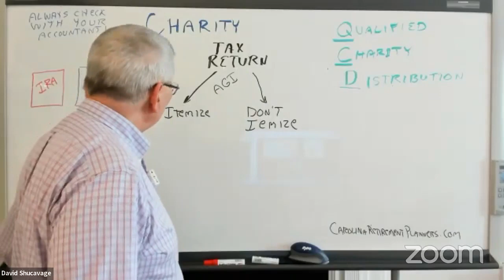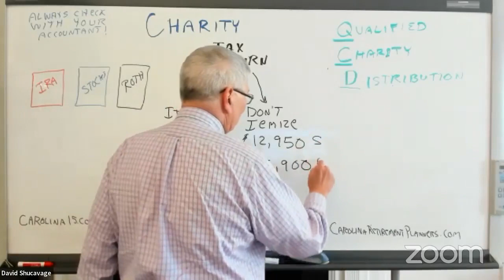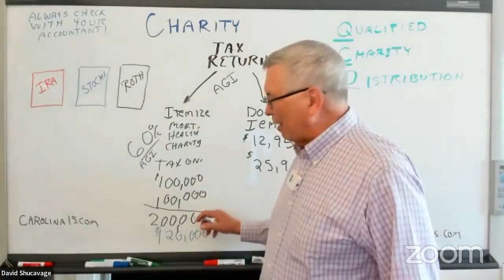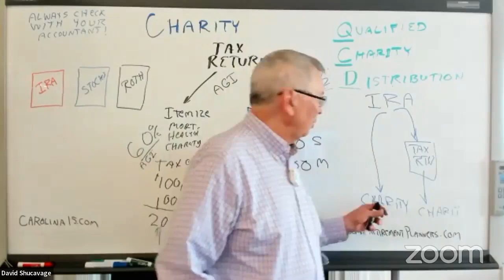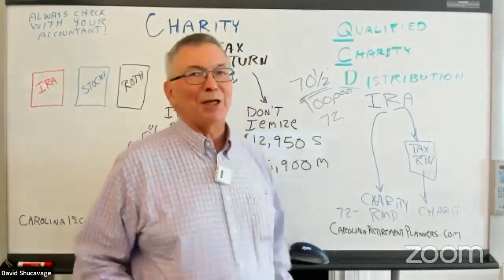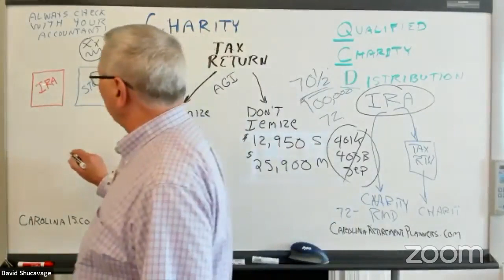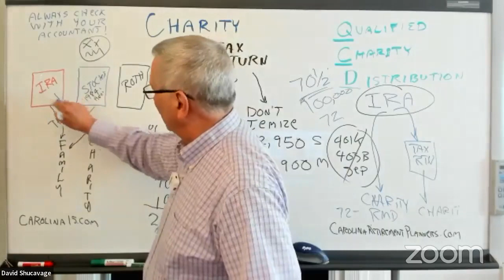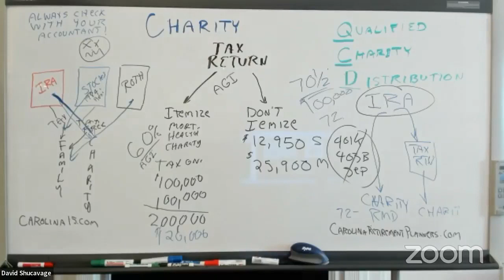New Charitable Giving Rules in 2022 & What You Should Know!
Congratulation to last week’s wine winner, Sylvia C., from Anderson, SC.!
📊 If you would like a copy of the 2022 Tax Sheet, please send an email with your address to & we will get one mailed out to you.

The end of Tax Return Season is a great time to look at the year ahead. You might be thinking about qualified and non-qualified deductions with the new Giving Rules in 2022. What should you know? Has anything changed from last year? Are there different ways you can help the organizations you care about this year? Invite your friends, family, and neighbors, grab your favorite beverage, and join us for a little update on 2022 Charitable Giving!
🙋‍♀‍ We LOVE “likes” on our videos, comments and questions! ☎️ If you have a question regarding your own situation, you can schedule a FREE 15-minute phone call with David or Sam where they can answer your questions one-on-one. 🥂🍷🍾 Enter our weekly raffle to win TWO bottles of wine! We giveaway TWO bottles of wine every week, delivered to your doorstep, by Fermental Beer and Wine in Wilmington, NC! 🎟 All you have to do is send us an email with a topic idea, question, retirement concern, or simply just drop us a little hello and you will be entered into our weekly wine giveaway. 📧 Send emails to . 🌎 Be sure to invite your friends and family to our weekly events…even if they don’t live here, because YouTube is WORLDWIDE and sharing is caring!!! Plus, they can enter to win some wine too!
Carolina Retirement Planners is an independent financial services firm that utilizes a variety of investment and insurance products. Investment advisory services offered only by duly registered individuals through AE Wealth Management, LLC (AEWM).